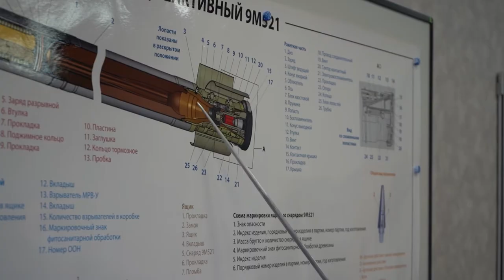Как тульские призывники проходят службу в научной роте?